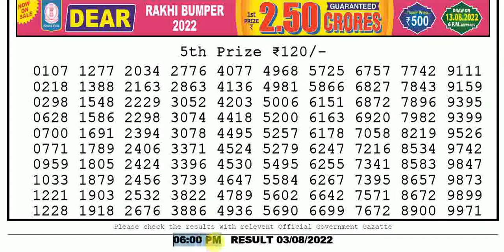Lottery Sambad 6:00 pm 03/08/2022 Night Nagaland State Lottery Results Today Live 🔴Nagalandlive